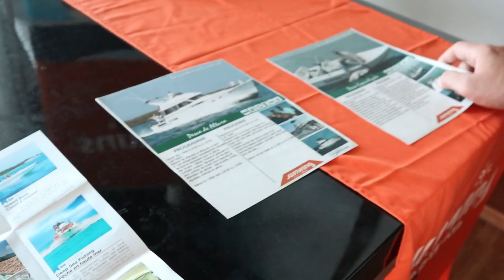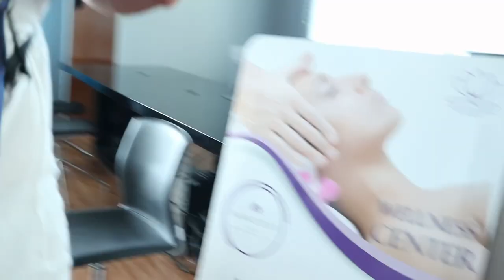HOTEL PARADISUS LOS CAYOS 5 ESTRELLAS CAYO SANTA MARIA, CUBA 📍 VLOG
AQUI LES TENGO NUEVO VIDEITO SOBRE MI EXPERIENCIA EN ESTE HOTEL DEL CAYO SANTA MARIA!! EN CUBA AGOSTO Y SEPTIEMBRE  2022

TIK TOK (120K follower): Nathalie__Navarro LINK - https : //